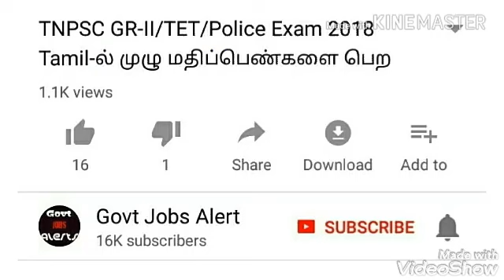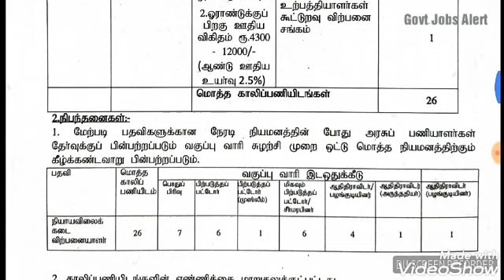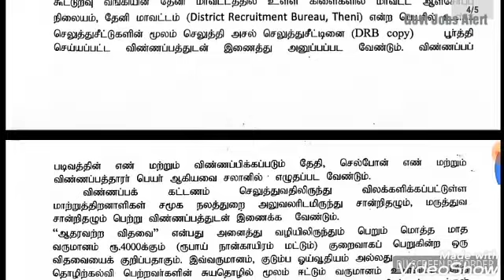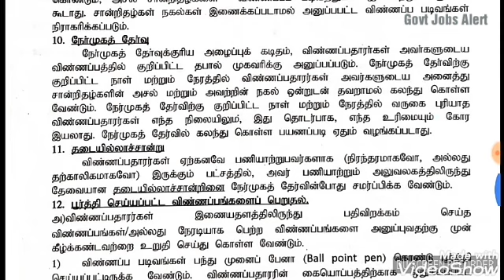மாவட்ட ஆள் சேர்ப்பு நிலையம் மூலம் வேலை 2020//Tamilnadu government job in tamil//Govt Jobs Alert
In this video am going to show you the latest Jobs Recruitments.